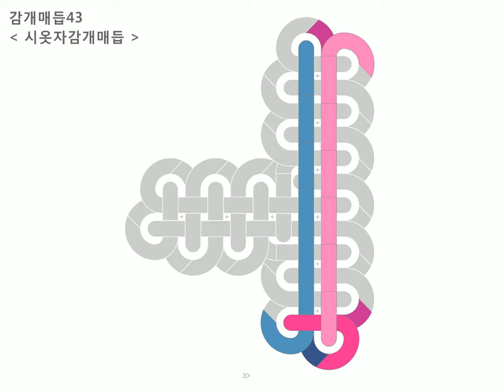43 시옷자감개매듭 : Baeky Maem 배키매듭방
감개매듭 : 43 시옷자감개매듭 =동영상

*시옷자 위의 중심이 되도록
1) 파랑끈을 세로로 1번 감는다 (뒤에서 앞으로)
2) 오른쪽 분홍끈을 가로로 감고 세로로 세워준다 (앞에서 뒤로)
3) 반복하여 오른쪽 분홍끈을 가로로 감고 (앞에서 뒤로)
4) 왼쪽 파랑끈을 왼쪽 방향으로 새롭게 세로로 3번 감는다 (뒤에서 앞으로)
5) 반복하여 오른쪽 분홍끈을 가로로 감고 (앞에서 뒤로)
6) 오른쪽 세로로 붙어있는 파랑끈들 사이를 오른쪽 방향으로 메운다 (뒤에서 앞으로)
7) 반복하여 오른쪽 분홍끈을 가로로 감고 (앞에서 뒤로)
 왼쪽은 보조끈(초록)을 가로로 감는다 (뒤에서 앞으로)
8) 오른쪽 분홍끈을 가로로 감고 왼쪽 보조끈 대신 감아 내려온다 (앞에서 뒤로)